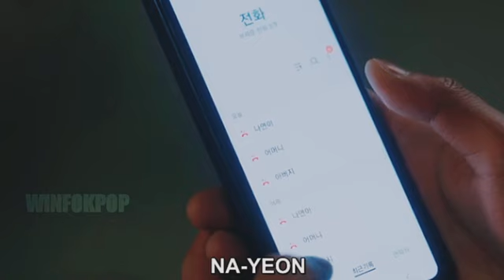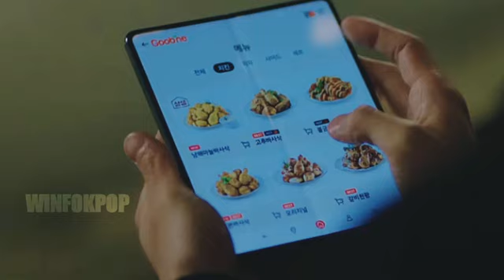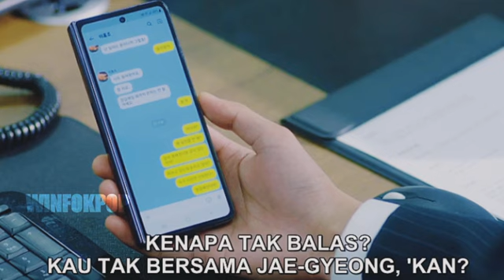Alur Cerita Drama "Destined With You Episode 10" || PENGACARA TAMVAN YANG DIKUTUK !!!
Drama : Destined With You
Tayang : JTBC